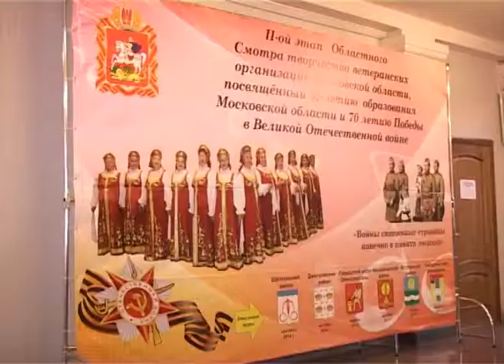Второй тур областного смотра творчества ветеранских организаций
Второй тур областного смотра творчества ветеранских организаций состоялся на этой неделе в районном дворце культуры «Созвездие». Это мероприятие приурочено к 70-летию Победы советского народа в Великой Отечественной войне. Евгений Рой – с подробностями